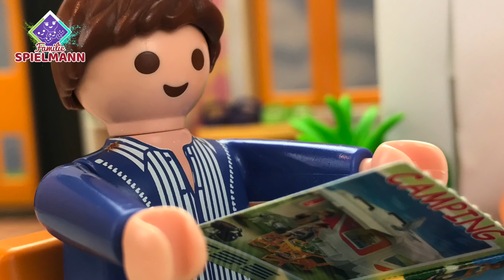Die BESTE Geisterbahn der Welt!! Halloween Spezial - Playmobil Familie Spielmann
Heute gibt es eine neue Halloween 2017 Spezial Folge für euch: Die Spielmanns gehen in die beste Geisterbahn der Welt. Was sie dort alles erleben siehst du im Playmobil Video auf deutsch.

Jeden Samstag und manchmal am Mittwoch um 15 Uhr gibt es ein neues Abenteuer der Familie Spielmann. Schreib uns gerne in die Kommentare, das du gerne sehen willst.